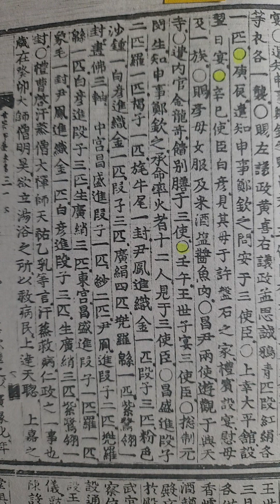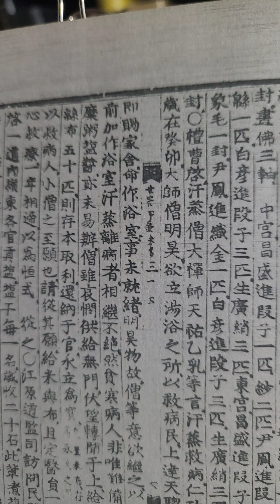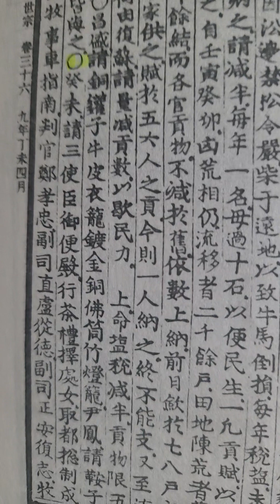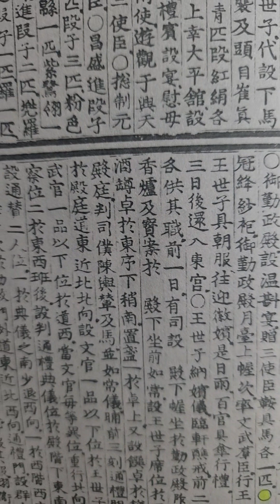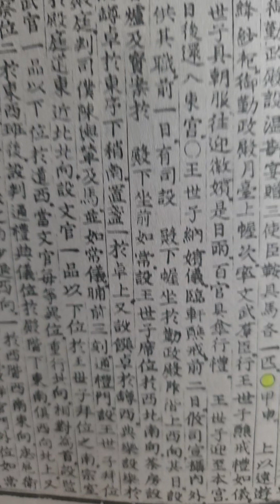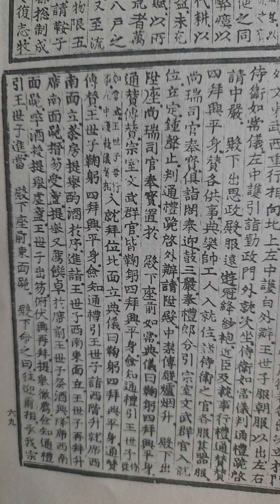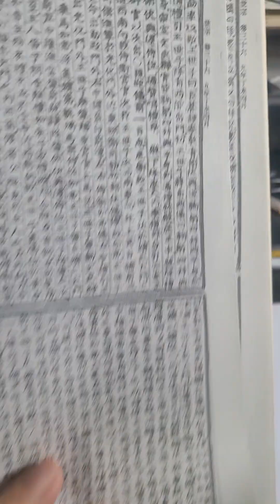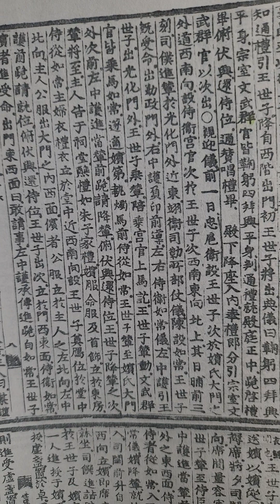무작정 실록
세종실록 권36  9년 4월 신사 ㅡ 갑신조